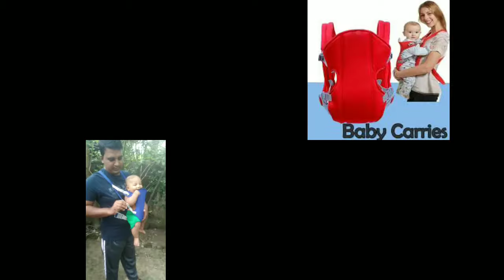Baby Carrier Belt.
A baby carrier is really helpful for every types of mother. You can do all your work easily if have a baby carrier. No matter how cozy a swing or bouncy seat is, most babies like being cradled in your arms best. But toting your little one around all day isn’t really feasible unless you have arms of steel and an army of helpers to do your daily tasks. That’s where a baby carrier comes in handy.Getting a carrier isn’t a necessity—you could use a stroller when you’re out and about and a bouncy seat or swing at home. But a carrier is the only gadget that lets you do your own thing, hands-free, while your little one relaxes against you. Video by Journey with Safwan.